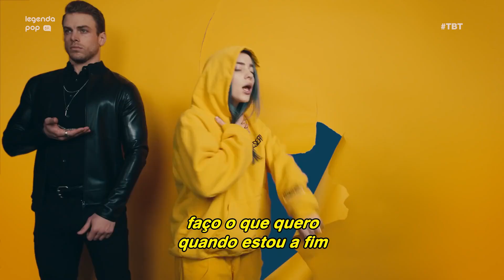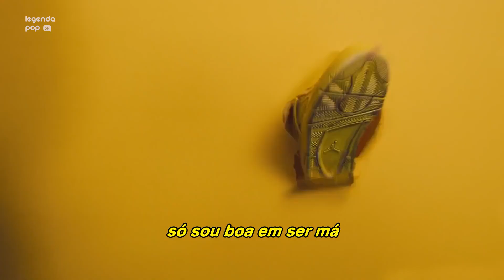Billie Eilish - bad guy [Tradução] (Clipe Oficial) | TBT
Billie Eilish é a vilania em pessoa no TBT do sucesso “bad guy”.